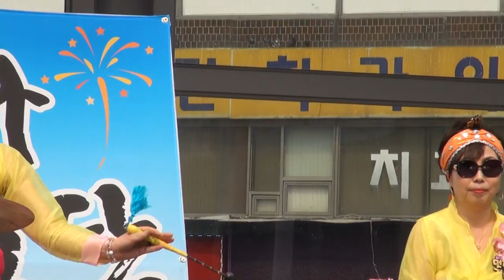정진주 국악인 우리의 한의 소리(신만고강산.태평가)U&i 문화예술단 부천마루광장17-3-26편집자 장털보